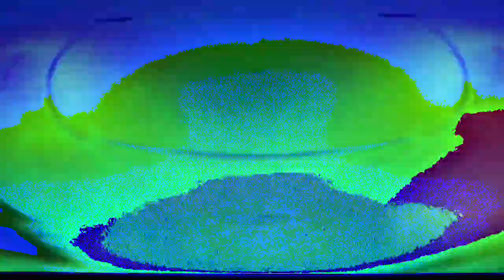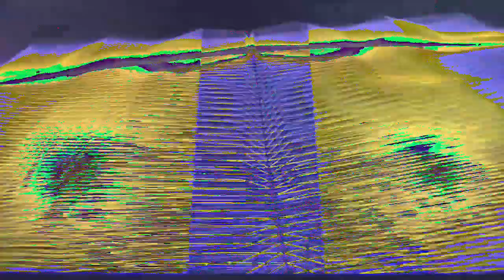[EPILEPSY WARNING] Movie 23 02 23 05h53m24s *Photosensitivity Warning*